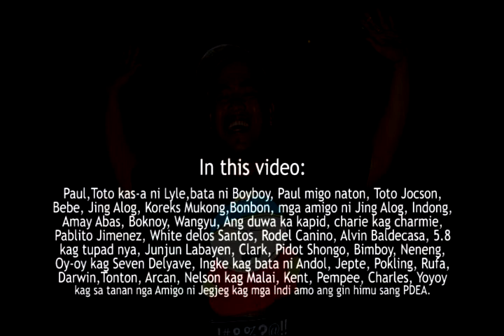Greenday - 21 Guns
Ang Kamatuoran. Para sa amon amigo Lyle "Jegjeg" Infante